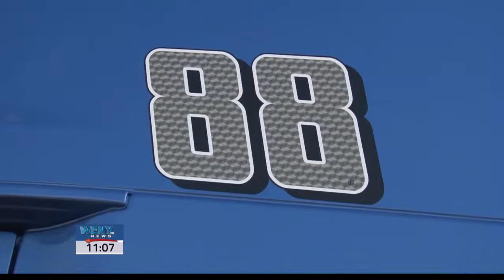NASCAR Haulers Arrive At WGI